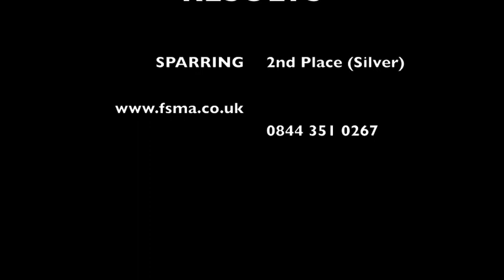LTSI South East Opens - Dev Mavar.m4v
Dev Mavar
Yellow Tag
Silver Medal